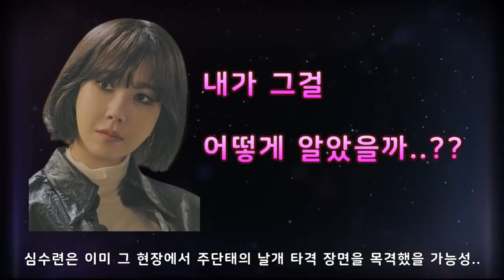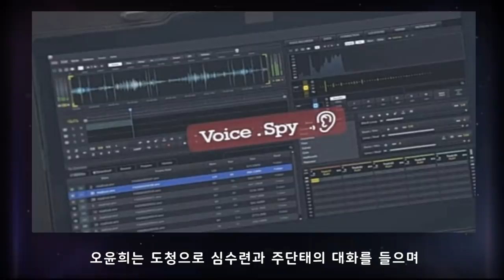[펜트하우스2] 10회 리뷰 | 배로나가 살아있다!! | 배로나를 살린 사람은 역시 ㅅㄹ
[펜트하우스2] 10회 리뷰
배로나를 살린 사람은 역시 ㅅㄹ일까요?